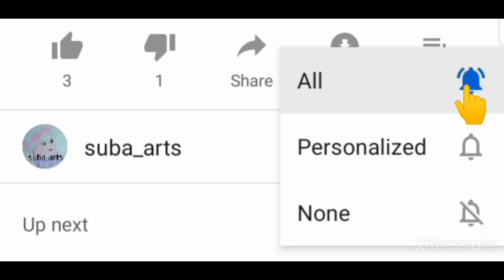how to draw a men portrait drawing#pencildrawing